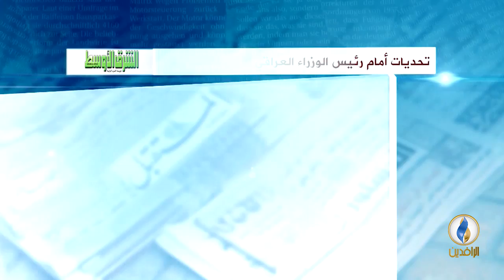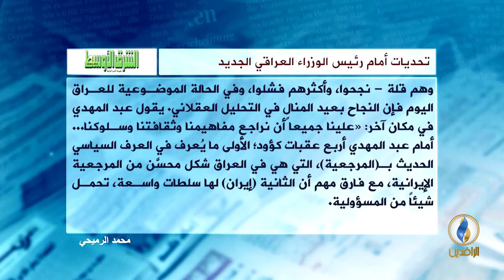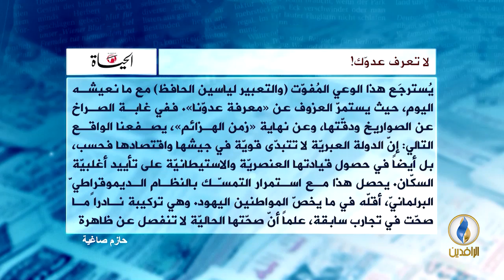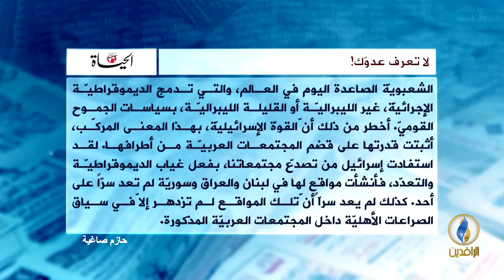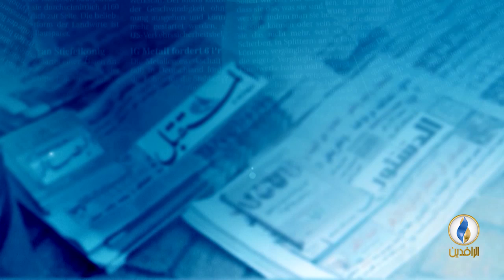صدى_الأقلام | 13 - 10 - 2018